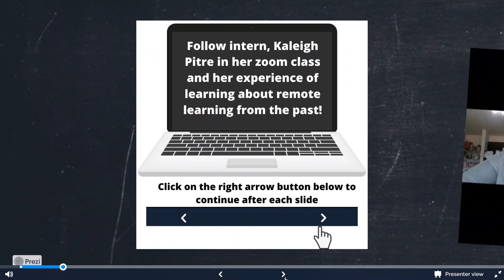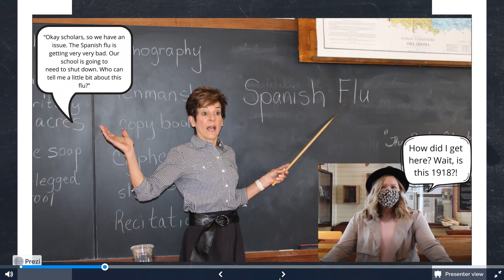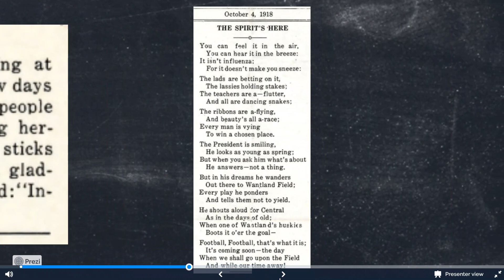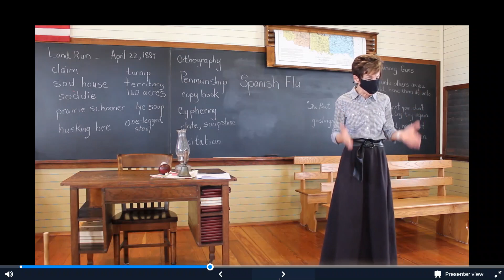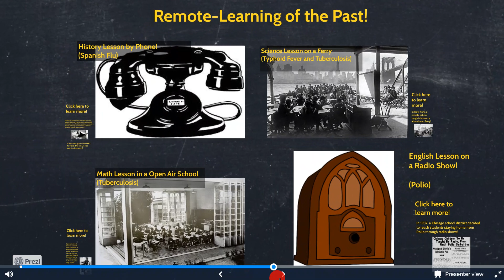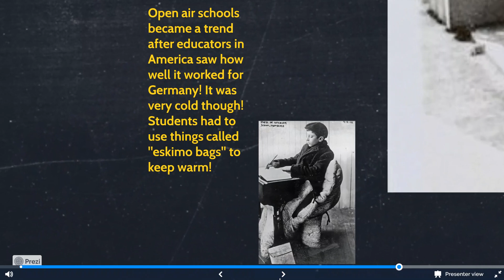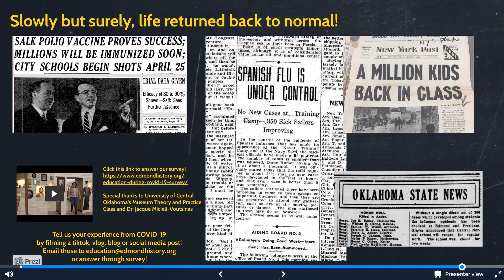Remote Learning in Past Pandemics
A video of a prezi presentation about remote learning in past pandemics.